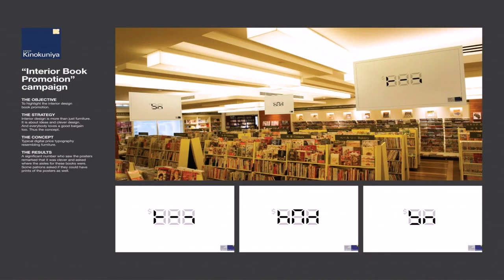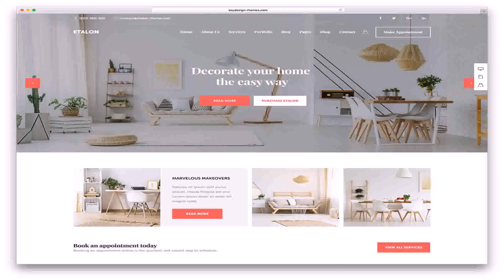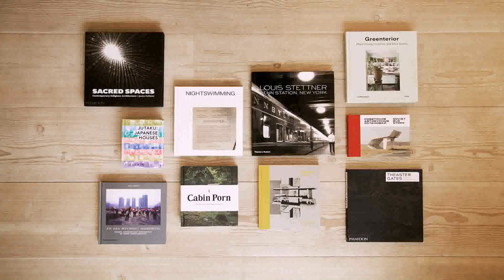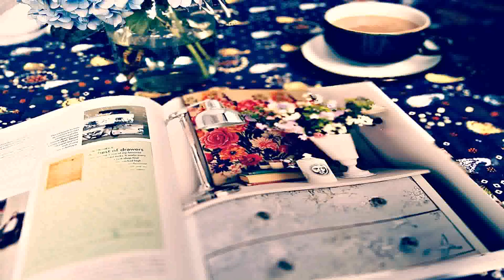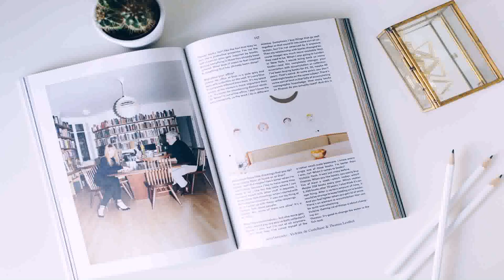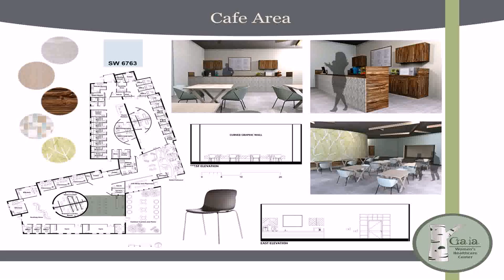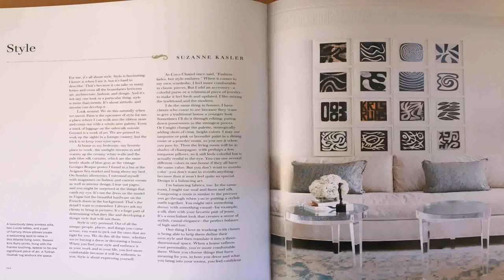The Best Interior Design Book (see description)